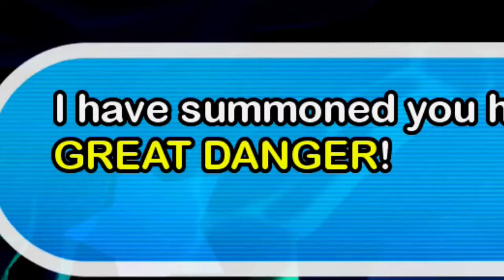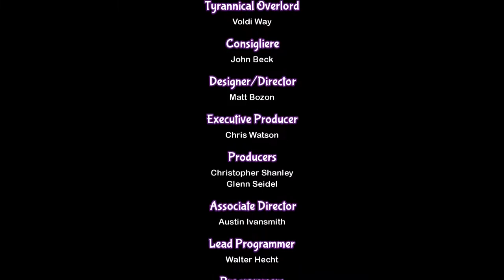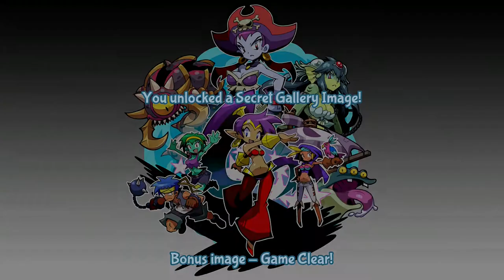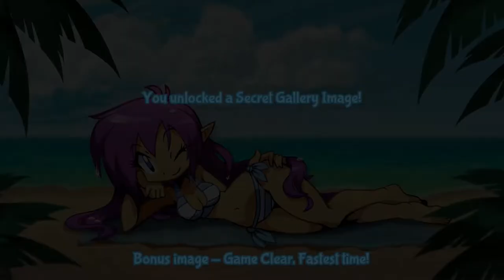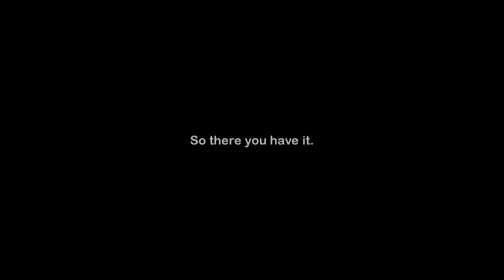Shantae: Half-Genie Hero 100%'d - Both Parts in 1 - UltraKintaro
Both parts of my "Shantae: Half-Genie Hero" coverage combined into one video.

Trivia and Looking Back:

-At the time, the second part was the longest video I'd made at that point. I was still inexperienced so it was an absolute nightmare and was the main reason I failed to get content up every week.

-Although what made it even harder was my mother being diagnosed with cancer while writing Part 2. I had to put the video even further on the backburner and I just lost a lot of motivation. Despite Part 2 going up only a day after the "Final Fight" video, the two videos were finished a month apart.

-As I said at the beginning of Part 2, I accidentally deleted my footage of the Hard Mode and the Risky Boots DLC, meaning the Risky footage was the last part of the video to have been recorded. It is a shame I had no footage of the Hard Mode, but in the end I doubt there would have been anything interesting to say, other than "there are stronger enemies in places they weren't originally".

-I can't exactly remember why, but I remember having a very hard time writing about the Ammo Baron levels. It's why I started breezing by them later in the video.

-Despite Part 2 being 2 and a half years old and me saying I was interested in trying out the "Mighty Switch Force" games, I still haven't touched one.

-Since this was my first game, I didn't know the music in the Friends to the End DLC was from "Pirate's Curse", so I had a nightmare of a time trying to find them for this video. Squid Baron's theme too. I thought there was just a huge chunk of this game's soundtrack people hadn't put on the internet yet.